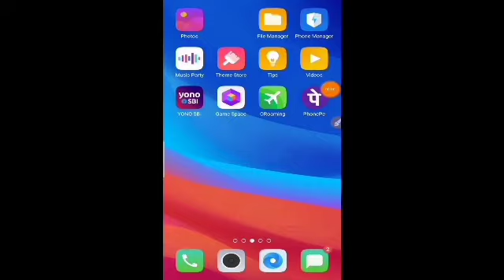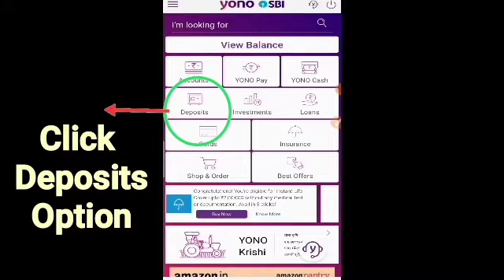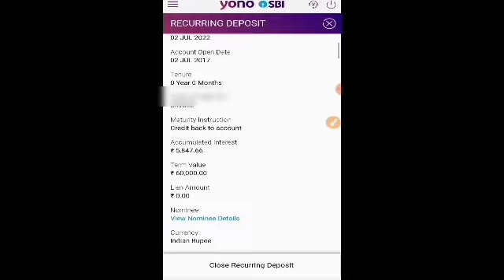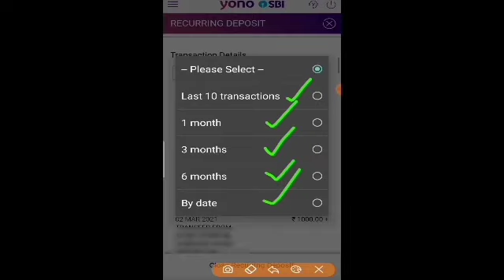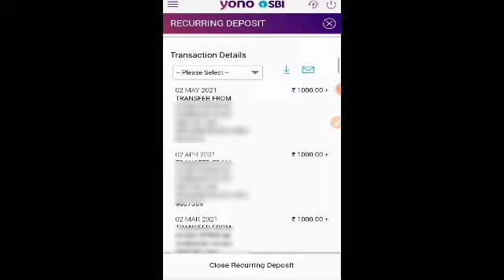RD ( Recurring Deposit ) Statement Download# RD Statement Download By SBI Yono App # SBI RD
Friends, Aaj Ke Is Video Me Ham Janege Ki Agar Aap Ne SBI Bank Me RD ( Recurring Deposit) Open Karwa Rakhi Hai To Aap Us Ka Online Statement SBI YONO App Ke Dwara Kaise Download Kare Sakte Ho .

Video Ko Start Se Last Tak Jarur Dekhe Tabhi Aap Is Ke Bare Me Jan Paoge .